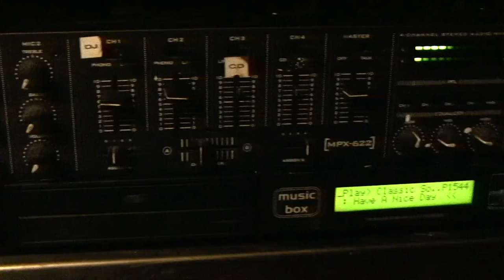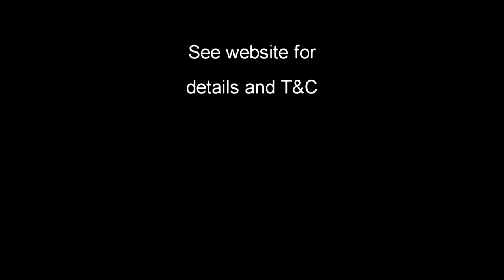Christmas Party Function Room Dublin - The Legal Eagle Pub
FREE venue for your Christmas Xmas Office Party in Dublin Ireland! FREE finger food over 20 people. FREE DJ over 70 people.